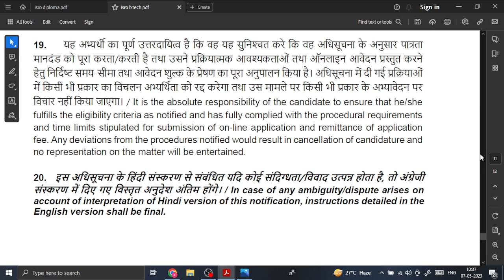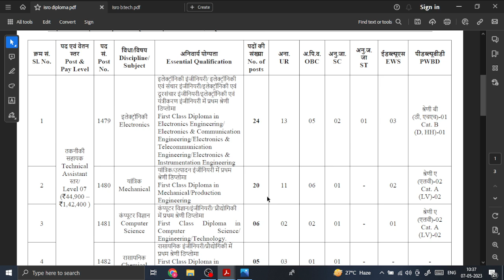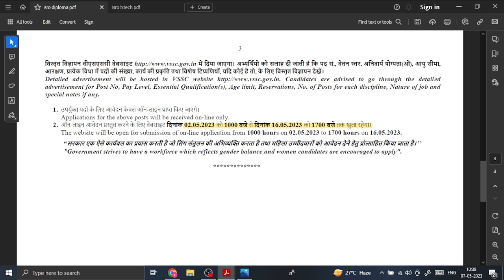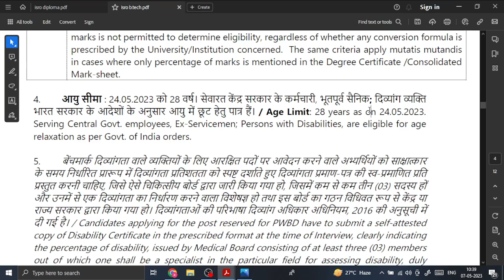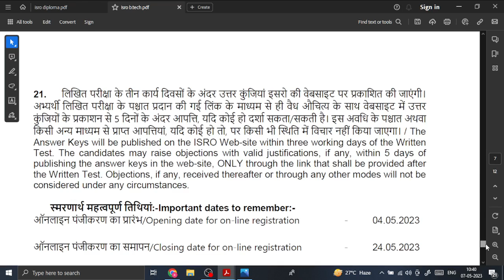ISRO recruitment 2023 for Govt Job Salary 44K- 56K Freshers Eligible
This video is about a company that is looking for an engineer and is offering a salary of 17 lakhs.This video will clear up all your doubts in full detail.

ABOUT US: -